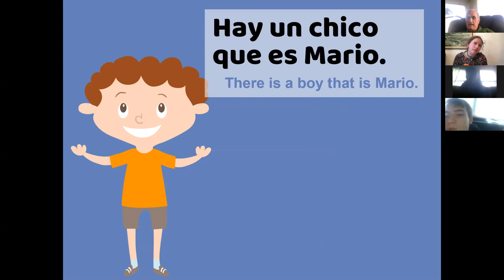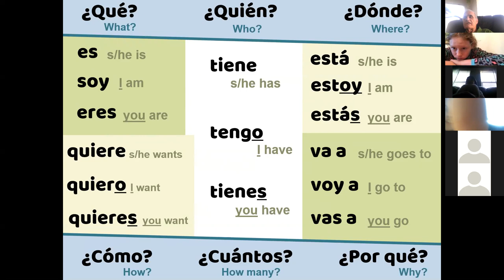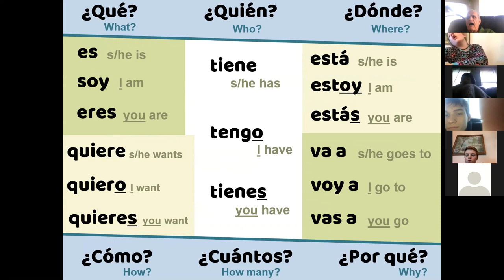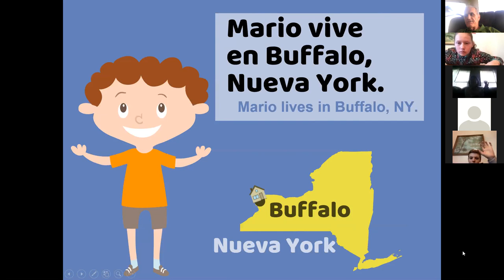Span 1b - 2.2 (Day 1) Reading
Class 1b